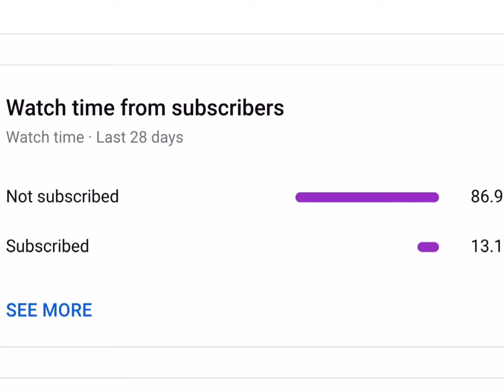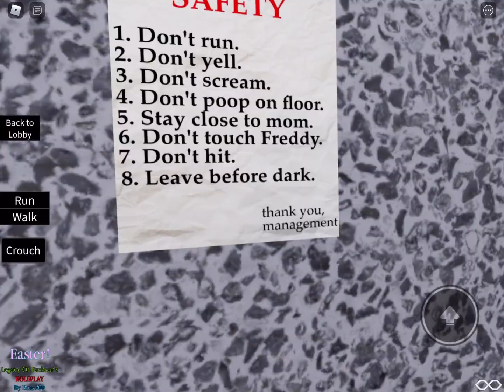Looking for badges in Roblox legacy faze bear roleplay!